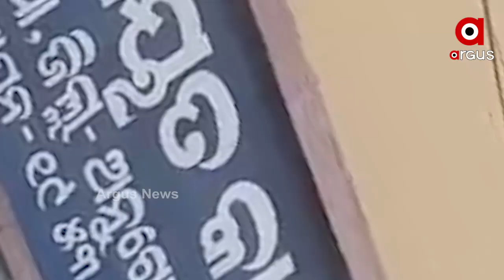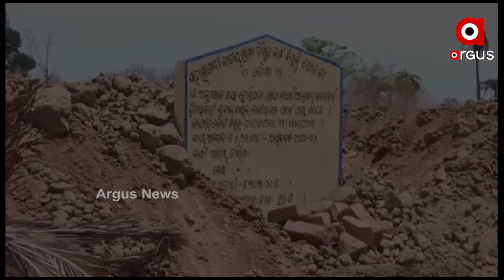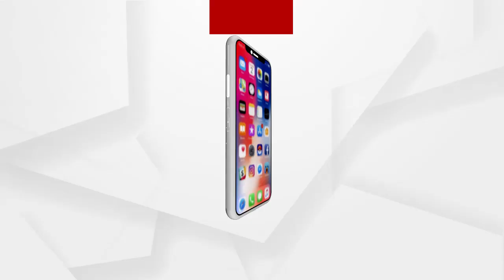Machine is doing MGNREGA work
ମେସିନ କରୁଛି ମନରେଗା କାମ
ମହାମାରୀରେ ମହାଦୁର୍ନୀତି। ମେସିନ ଲଗାଇ କାମ କରି ଲକ୍ଷଲକ୍ଷ ଟଙ୍କା ଚଳୁ। ଅନୁଗୁଳ ଛେଣ୍ଡିପଦା ବ୍ଲକ ବାଗେଡିଆ ପଞ୍ଚାୟତର ଦୁଲାନାଳୀ ଗାଁରୁ ଆସିଲା ସାଂଘାତିକ ଅଭିଯୋଗ...